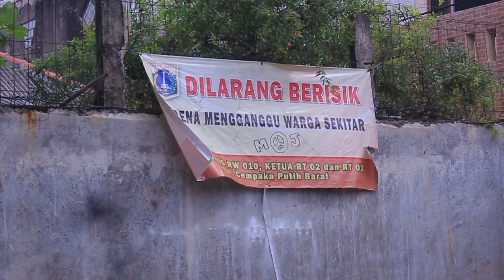Ikan Cupang Aduan Jakarta Pusat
Lokasi ini merupakan peternakan ikan cupang aduan yang dikelola 3 karyawan dan memiliki sekitar 500 kolam. Lokasi ini beralamatkan di Jl. Murdai 1 RT2/RW10 Cempaka Putih Barat, Jakarta Pusat.